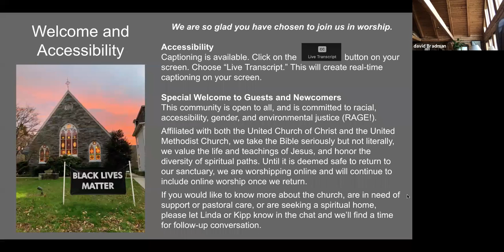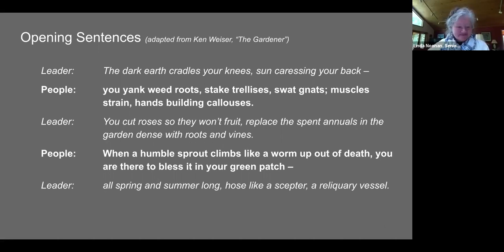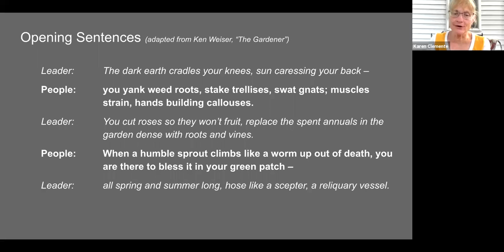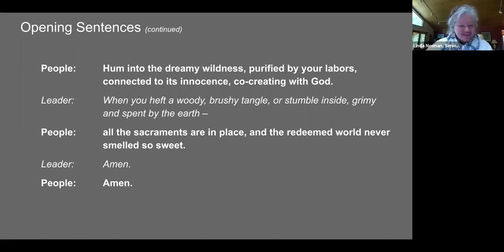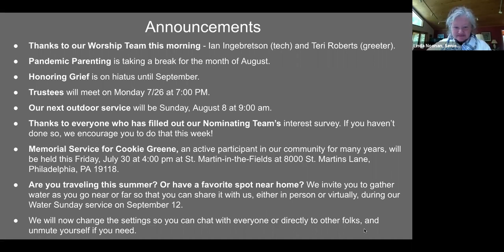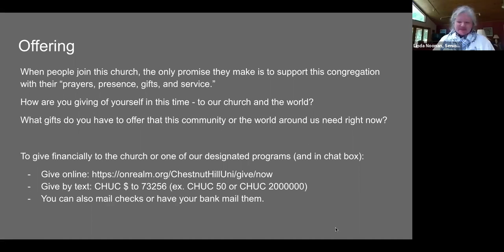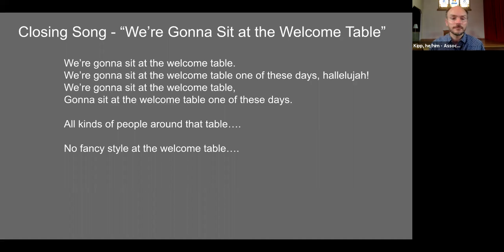2021.07.25 Full Service "Bread, Fish, and Trust," Kipp Gilmore-Clough, Associate Pastor